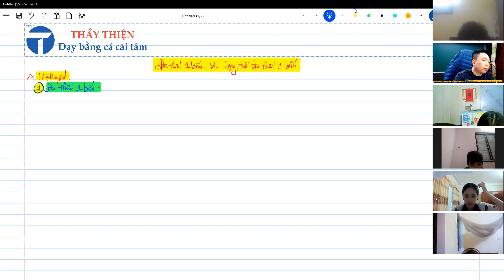TOÁN 7 - BIỂU THỨC ĐẠI SỐ - Đa thức 1 biến & Cộng trừ đa thức 1 biến (24/03/2022)